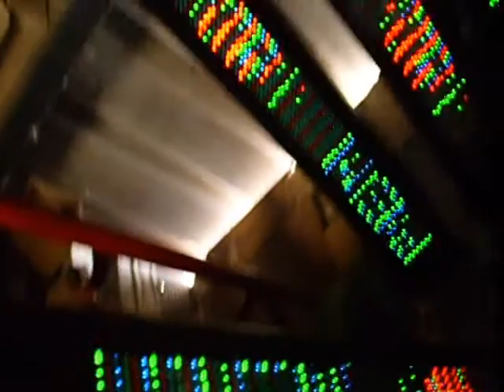Real Color Display RC8200